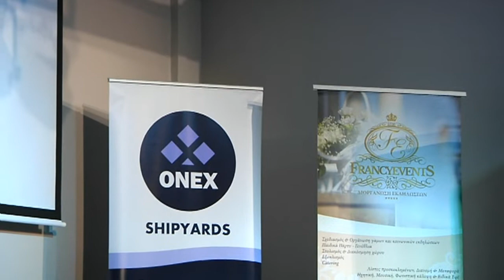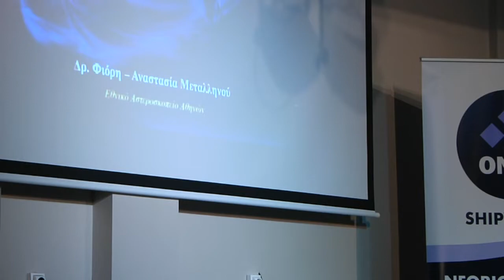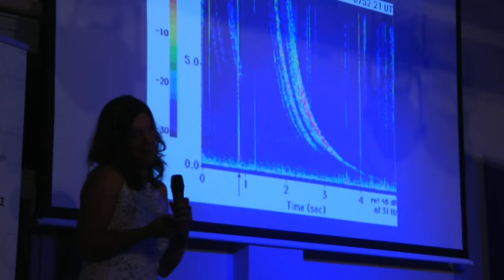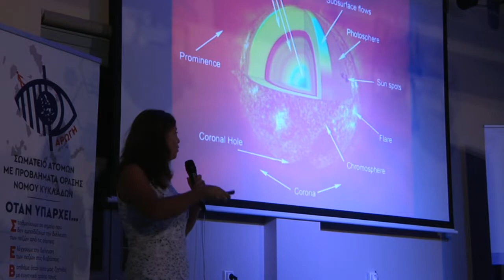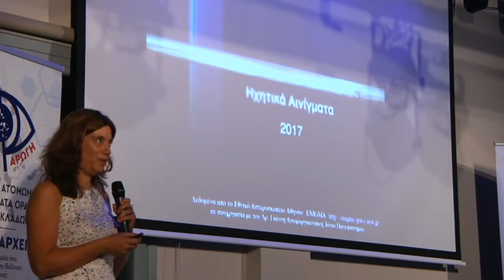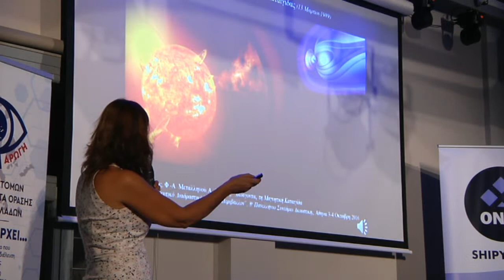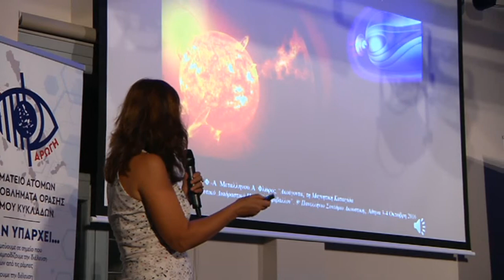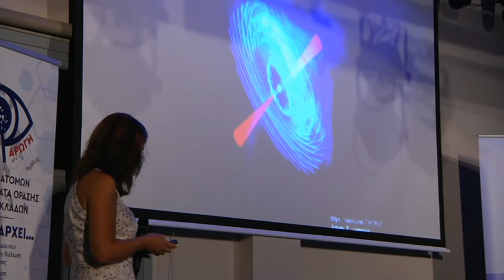Σύρος 1-8-2021 ''Ο ΗΧΟΣ ΤΩΝ ΑΣΤΕΡΙΩΝ'' Ομιλία της Αστροφυσικού Δρ Φιόρης Μεταλληνού για την 'ΑΡΩΓΗ'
Η ''ΑΡΩΓΉ'' είναι σωματείο ατόμων με προβλήματα όρασης. Η εκδήλωση έγινε στην αίθουσα ΧΑΤΖΗΚΩΝΣΤΑΝΤΗ του Δημοτικού Σχολείου Άνω Σύρου.